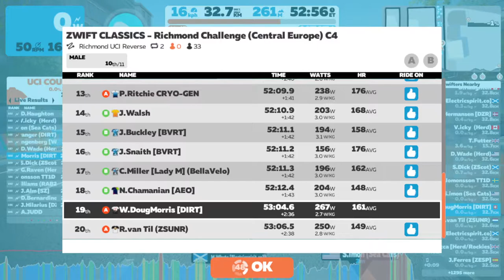4. Richmond UCI Reverse - Cat 4, Zone 6, Central Europe